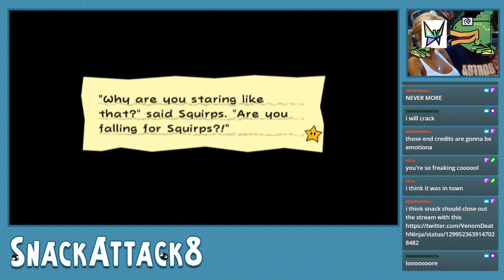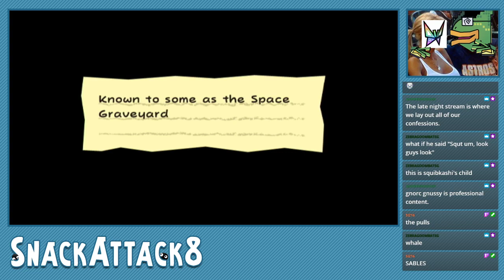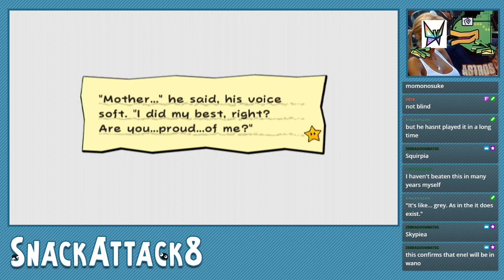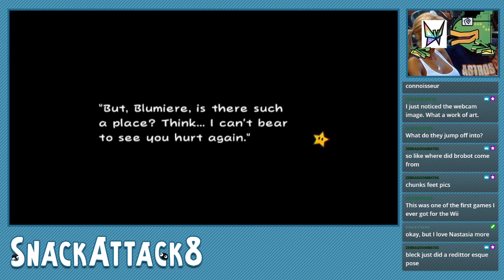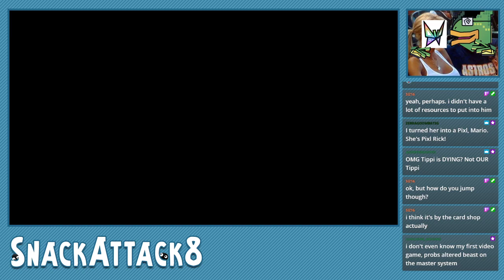Snumpo Streams! Super Paper Mario - Session #4 Part 2/2 (8/28/20)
"Make Sure You Stay 'til the End for the Gacha Pulls"

Here's some other places you can find me!